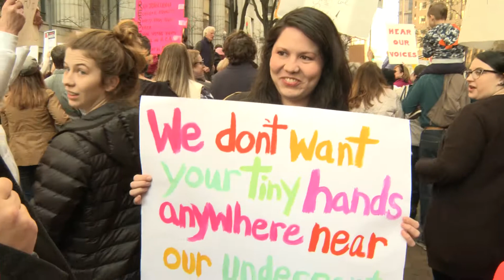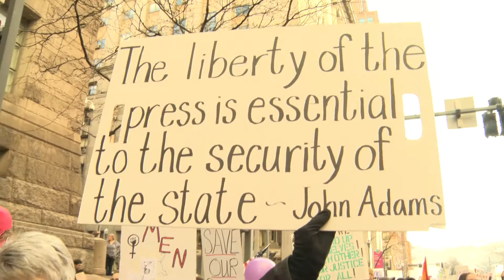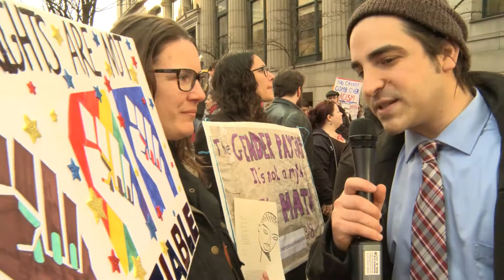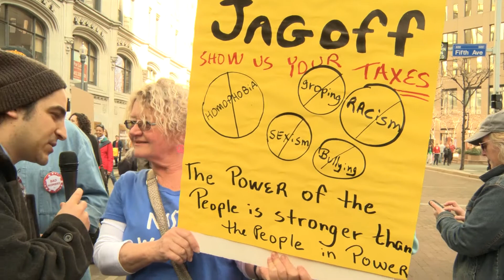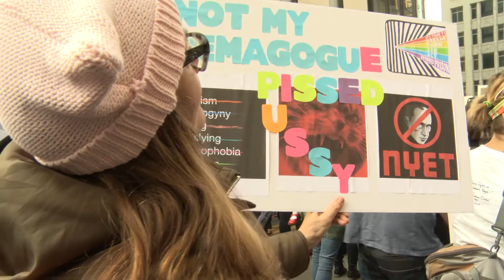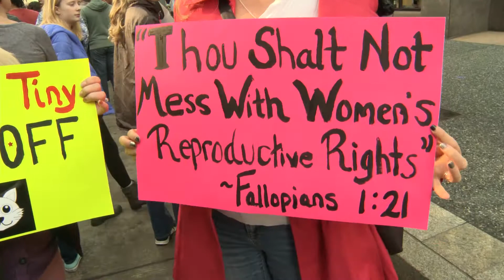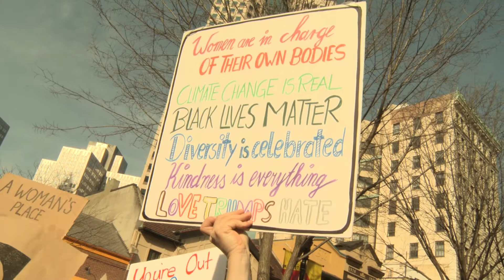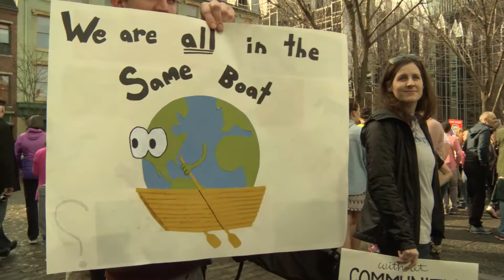Pittsburgh Sister March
On Saturday, January 21, 2017, millions will gather in Washington D.C. and in hundreds of cities around the world. This is a local event for those that will be unable to travel to Washington D.C. – instead, we will march in solidarity with the Women’s March on Washington here in Pittsburgh.

We stand together in solidarity with our partners and children for the protection of our rights, our safety, our health, and our families – recognizing that our vibrant and diverse communities are the strength of our country. The rhetoric of the past election cycle has insulted, demonized, and threatened many of us – women, immigrants of all statuses, those with diverse religious faiths particularly Muslim, people who identify as LGBTQIA, Native and Indigenous people, Black and Brown people, people with disabilities, the economically impoverished and survivors of sexual assault. We are confronted with the question of how to move forward in the face of national and international concern and fear. In the spirit of democracy and honoring the champions of human rights, dignity, and justice who have come before us, we join in diversity to show our presence in numbers is too great to ignore. We call on all defenders of human rights to join us.

The Women’s March will send a bold message to our new administration on their first day in office, and to the world, that women’s rights are human rights. We stand together, recognizing that defending the most marginalized among us is defending all of us.

This is an INCLUSIVE march, and EVERYONE who supports the march’s goals are welcome to join this peaceful gathering! To register please go to The Pittsburgh Sister March